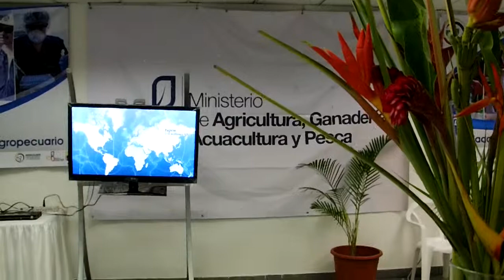#3 ORQUÍDEAS 2012: flores tropicales Centro Convenciones Guayaquil, full CSECT al 2012.11.02.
#3 ORQUÍDEAS 2012 en centro de convenciones de Guayaquil, full CSECT al 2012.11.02.

Orquídeas nativas del Ecuador: todos los detalles en un solo libro, Centro de Convenciones, full CSECT 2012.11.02.

Buenos libros sobre las Orquídeas nativas del Ecuador, todo esto en el marco de ORQUIDEAS 2012 (IV Conferencia de Andes y XI Exposición Internacional de ORQUÍDEAS) Don edro Aguayo Cubillo nos concedió una entrevista a favor de los novatos, dentro y fuera ESPOL al 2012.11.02.

Adelante algunos detalles de donde se dio la vivencia:

IV CONFERENCIA CIENTÍFICA DE ORQUÍDEAS DE LOS ANDES y la XI Exposición Internacional de Orquídeas tuvo lugar desde el 1 al 4 de noviembre de 2012, a beneficio del Jardín Botánico de Guayaquil, en el Centro de Convenciones bajo el lema ORQUIDEAS 2012.

La XI Exposición Internacional es uno de los eventos de la IV Conferencia Científica de Orquídeas de Los Andes. Se exponen alrededor de mil variedades de estas plantas.

Pietro Tosi, de la Asociación de Orquídeas del Azuay, recordó la importancia que ha ganado en Ecuador este tipo de plantas en el transcurso de los años. "La gente tenía miedo de toparse con una orquídea, pensaba que era algo etéreo".

Ecuador tiene 240 géneros y más de 4.000 especies de orquídeas, siendo el país líder en diversidad. De allí la importancia, a criterio de Portilla, de desarrollar actividades como el congreso.

Las mejores orquídeas fueron premiadas y la especie catleya, presentada por la empresa ECUAGENERA, fue la ganadora de la XI Exposición Internacional de Orquídeas que hasta el domingo se realizará en el Centro de Convenciones de Guayaquil.

Los jueces de la Asociación de Orquideología calificaron tamaño, número de flores y forma. Por tratarse de una planta no modificada, mantiene su estructura de ADN y tiene potencial para su reproducción.

El stand comercial de ECUAGENERA también recibió el galardón como el mejor de la jornada por la diversidad de plantas y un trofeo de la Sociedad Americana de Orquideología.

En la categoría de asociaciones, el de la de Quito fue el mejor, por la variedad de orquídeas y el cuidado de cada detalle. El Jardín Botánico de Guayaquil ocupó el segundo puesto. En mejor especie ecuatoriana ganó la oncidium loxense, promocionada por la Universidad de Cuenca.

También será la pauta para la promoción del Congreso Mundial de Orquideología, que Ecuador organizará en 2017. "Será uno de los eventos más importantes que presentará el país y se espera la participación de decenas de naciones", comentó José Portilla, uno de los promotores.

¿Nos escribe?